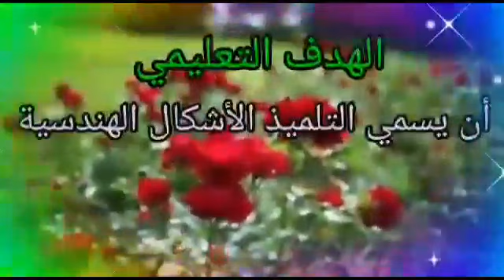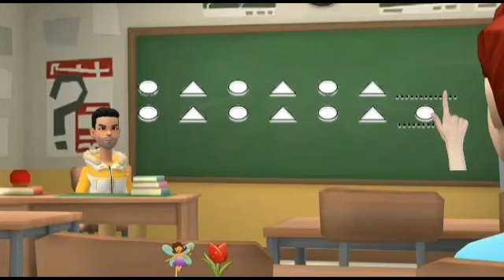الحساب العلاجي النشاط الأول المسار المبتدئ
قراءة علاجية
فاطمة الأصفر